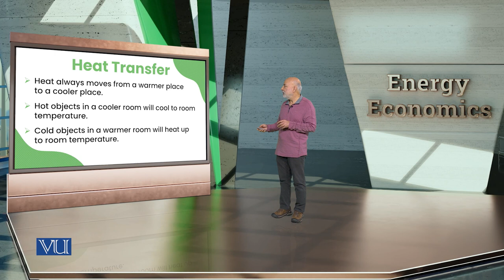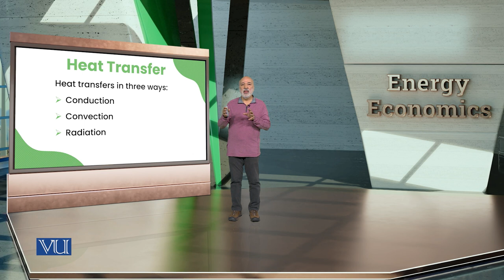Energy Conservation | Energy Economics | ECO622_Topic125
Topic125: Energy Conservation,
By Dr. Ismat Ullah Shah